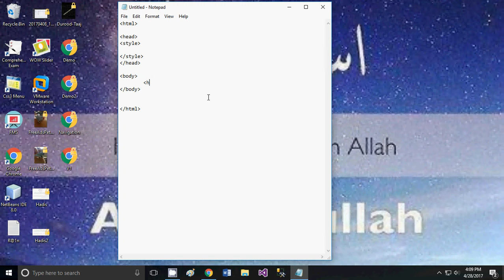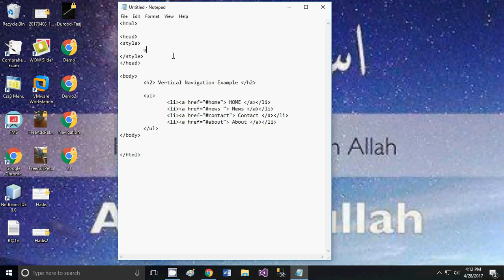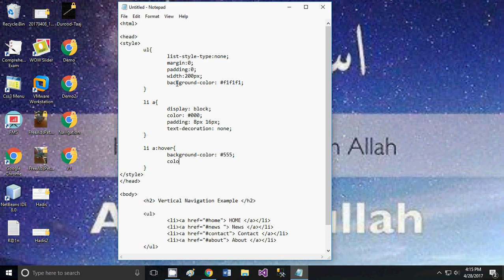Vertical Navigation HTML